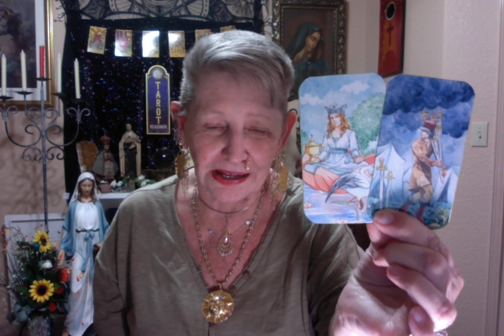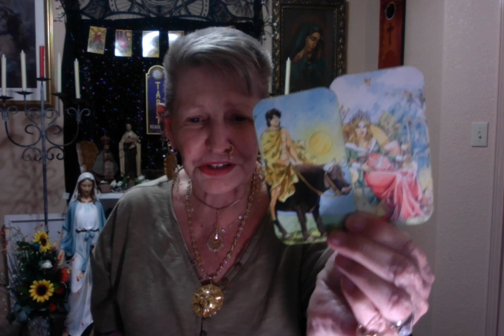Daniel Caldwell Ex-Marine Gets Jail Sentence for Jan 6 -